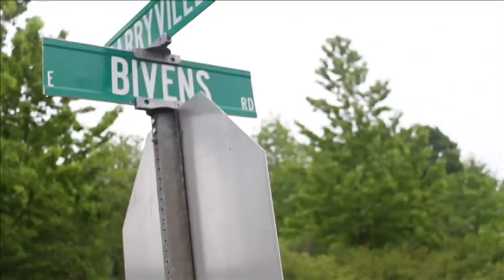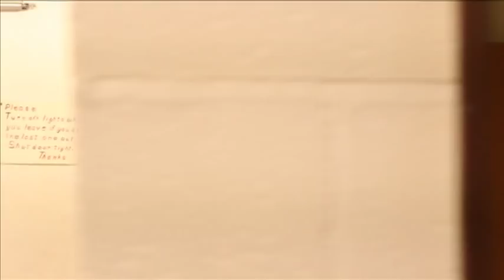Episode2 - Skate Across the Mitten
The second day of Travel as Chris Gagnon and Jon Gagnon go across the state on longboards!!!

Thanks so much to Smokin Mad Love, Orangatang, and Bear trucks.